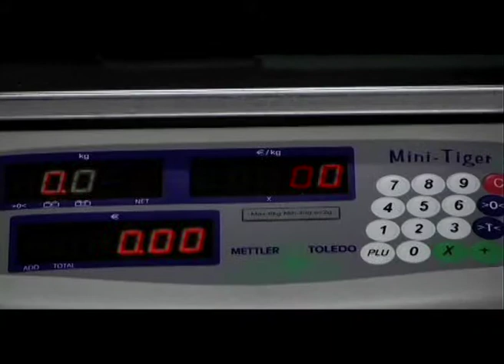Time2Pay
for school